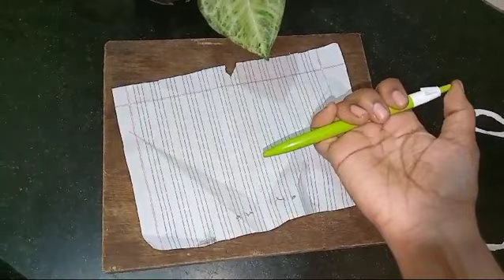అమేజింగ్ వంటింటి చిట్కాలు 👌😱